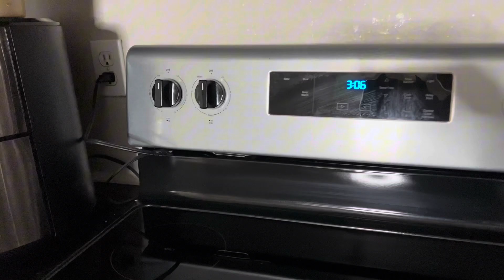Limpiando toda la casa 🏠 ya tuvo gatitos 🐈‍⬛ la gata 🐈 se me borro